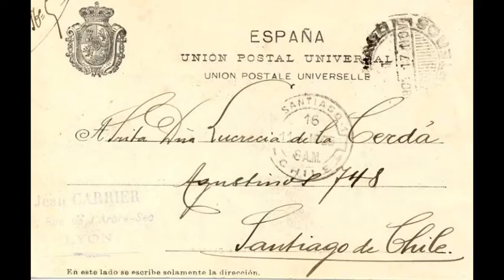ZARAGOZA ANTIGUA 2 - FOTOGRAFIA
Zaragoza es una ciudad y un municipio de España, capital de la comarca de Zaragoza, de la provincia homónima y de la comunidad autónoma de Aragón.

Con una población de 661 108 habitantes (INE, 2016)12 —698 978 según los datos del padrón municipal de 2017—,13 es la quinta ciudad más poblada de España, tras Madrid, Barcelona, Valencia y Sevilla.

Está situada a orillas de los ríos Ebro, Huerva y Gállego y del Canal Imperial de Aragón, en el centro de un amplio valle. Su privilegiada situación geográfica la convierte en un importante nudo logístico y de comunicaciones; se encuentra a unos 300 km de Madrid, Barcelona, Valencia, Bilbao y Toulouse. Parte de su término municipal está ocupado por la Reserva natural dirigida de los Sotos y Galachos del Ebro.

Su nombre actual procede del antiguo topónimo romano, Caesaraugusta, que recibió en honor al emperador César Augusto en el 14 a. C. El origen de la ciudad se remonta a Salduie, que fue el nombre de la ciudad ibérica sedetana situada en el solar de la actual Zaragoza desde la segunda mitad del siglo III a. C. Está documentado en monedas ibéricas y con el nombre de «Salduvia» en un texto de Plinio el Viejo. Con la fundación de Caesar Augusta, la ciudad-estado íbera pasó a convertirse en colonia inmune de ciudadanos romanos. Su denominación romana fue evolucionando a través del árabe Saraqusta.

La ciudad ostenta los títulos de Muy Noble, Muy Leal, Muy Heroica, Muy Benéfica, Siempre Heroica e Inmortal, otorgados en su mayoría tras su resistencia frente al ejército napoleónico en los Sitios de Zaragoza durante la Guerra de la Independencia. Todos estos títulos quedan reflejados en su escudo, mediante las iniciales de cada uno de ellos. Celebra su fiesta mayor en honor a la Virgen del Pilar el 12 de octubre. El patrón de la ciudad es San Valero (29 de enero). Entre el 14 de junio y el 14 de septiembre de 2008, año del bicentenario de los Sitios de Zaragoza y centenario de la exposición Hispano-Francesa de 1908, Zaragoza acogió la exposición internacional Expo Zaragoza 2008 dedicada al agua y el desarrollo sostenible. En 2010, Zaragoza fue la quinta ciudad española con más turismo.14 Además, la ciudad de Zaragoza es sede del Secretariado de Naciones Unidas para la Década del Agua 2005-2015